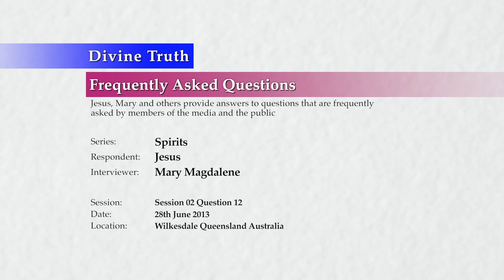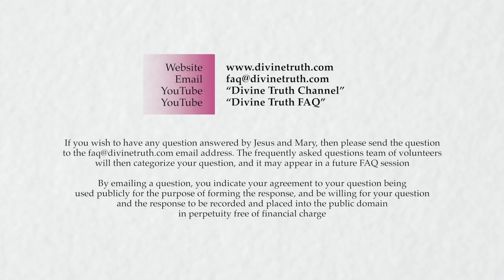Can people on Earth influence people in spirit?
S02Q12: Can people on Earth influence people in spirit?

20130628 Spirits S02Q12